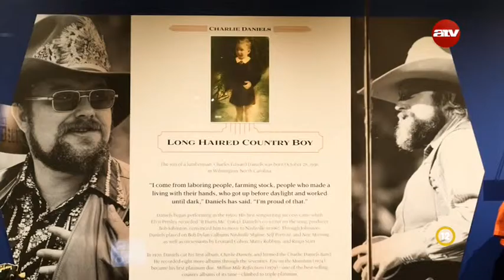Hazavezető út - Charlie Daniels